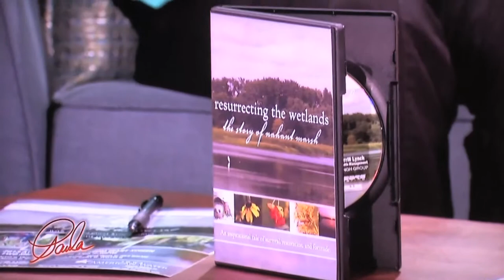Nahant on PSL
We promoted our film Resurrecting the Wetlands: The Story of Nahant Marsh on Paula Sands Live in March of 2013. If you would like to purchase the film go To check out the trailer of the film & thank you for your support.